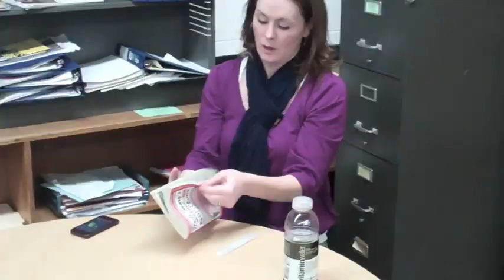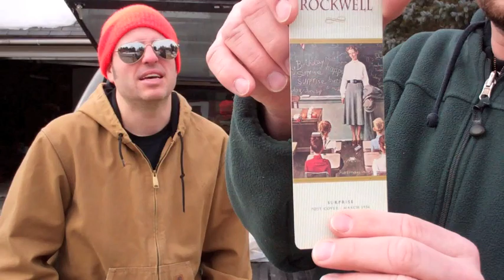Crap Finders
This short is from Dan and Jeff's work for 49 Franklin's "Friday Night Live" we had help from Ruby Gunther. Nod to American Pickers and Storage Wars.